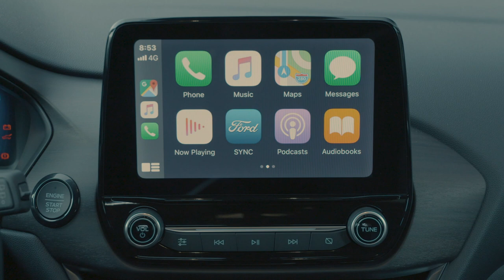Onlinemotor Ford Puma TITANIUM 2020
Der neue Ford Puma: Ein Crossover SUV mit attraktivem Design und moderner EcoBoost Hybrid-Technologie

Musik Manga Action von Framtraxx.de